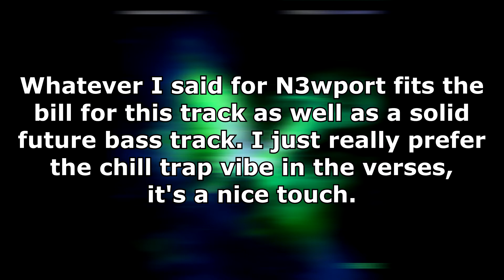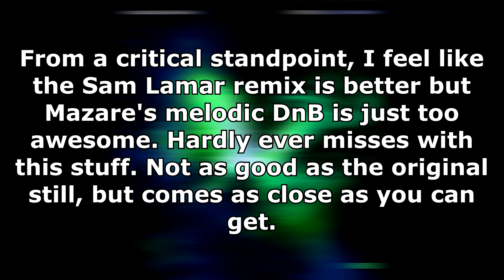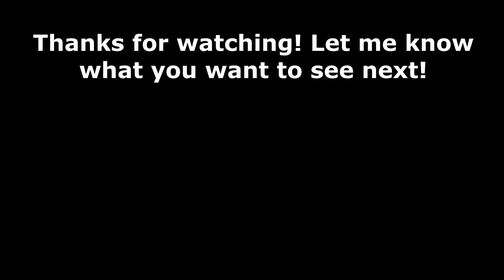Ranking William Black & Fairlane - Butterflies (Remixes)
These are my rankings for the remix pack of the single by William Black, Fairlane, and Dia Frampton, Butterflies! Let me know what you guys think in the comments and what you want to see next!

Tracklist:
1. William Black & Fairlane - Butterflies (Synchronice Remix) (ft. Dia Frampton)
2. William Black & Fairlane - Butterflies (Sam Lamar Remix) (ft. Dia Frampton)
3. William Black & Fairlane - Butterflies (Mazare Remix) (ft. Dia Frampton)
4. William Black & Fairlane - Butterflies (Hahlweg Remix) (ft. Dia Frampton)
5. William Black & Fairlane - Butterflies (N3wport Remix) (ft. Dia Frampton)